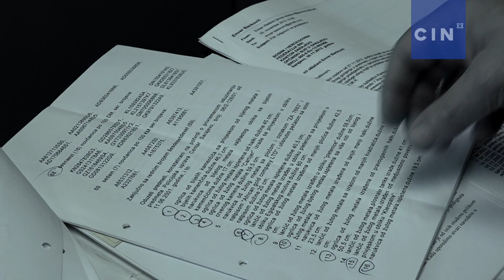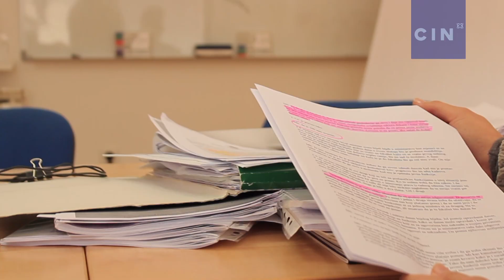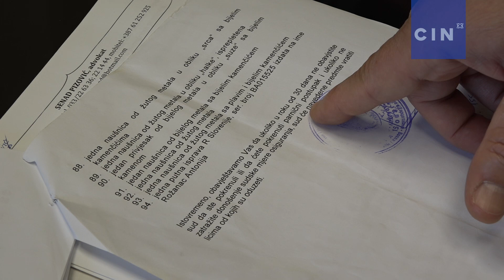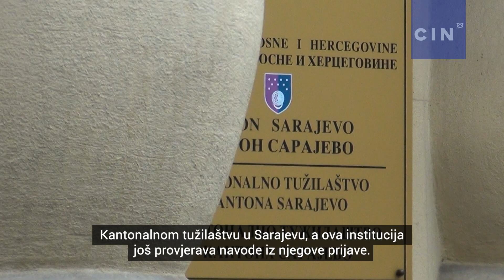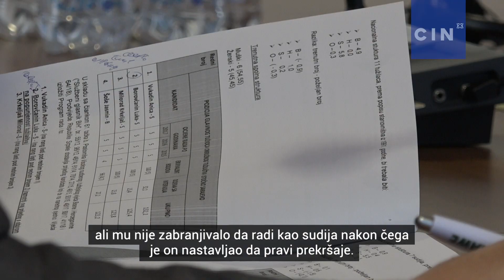Blage kazne za greške sudija i tužilaca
Iako su predmete čuvali u kancelarijama, nisu pisali presude niti osuđenike slali u zatvor, sudije i tužioci su dobijali blage kazne koje nisu utjecale na njihove karijere. Neki od njih su čak i napredovali. Više na